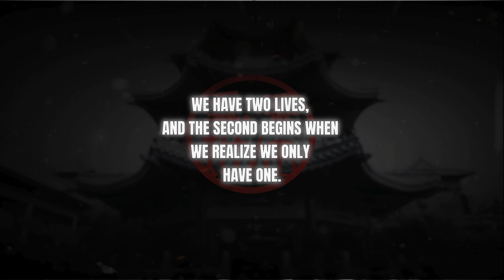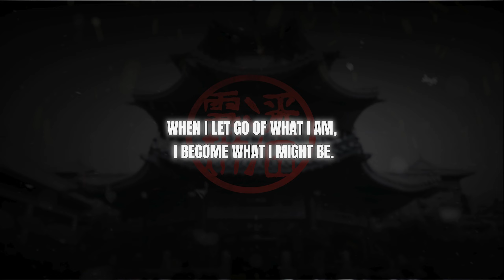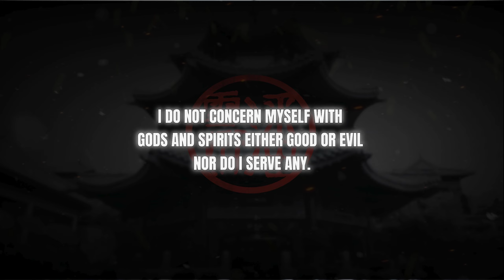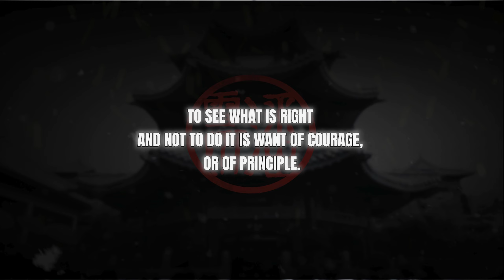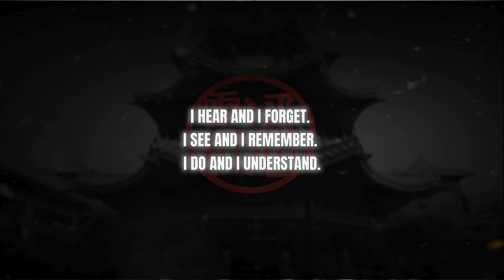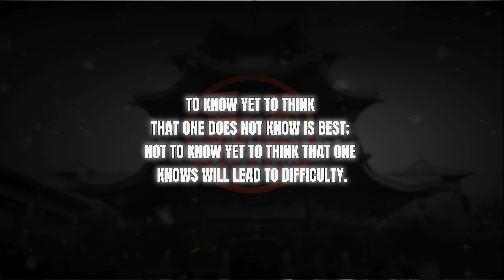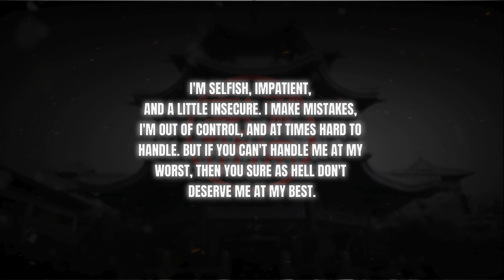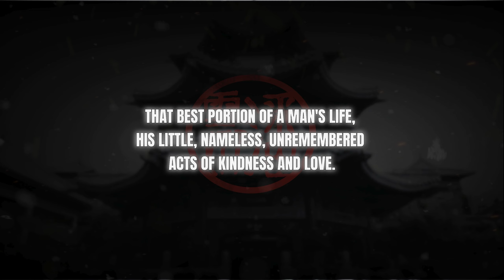Ancient Chinese Life Lessons Every Man Wishes He Learned Sooner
Unlock the wisdom of ancient Chinese philosophers that every man needs to know! In this video, we dive into the timeless lessons that can transform your life—if only you learn them before it's too late. From Confucius to Laozi, discover the teachings that have shaped lives for centuries and how they apply to modern challenges. Don't wait to gain the insights that could change everything for you. Watch now and start living a life of purpose, clarity, and fulfillment!